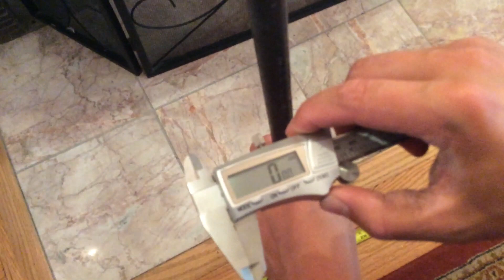3/4” x 40” Braced Steel Bend